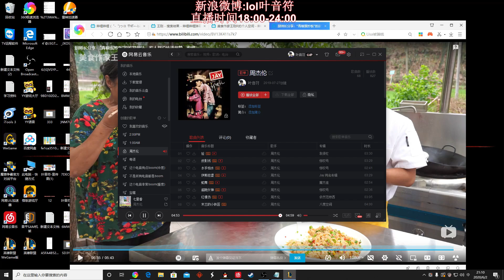【國服第一皇子 叶音符】打團隊友在旁帶線 都不知道怎麼玩了！打團一定要針對性殺關鍵的人！(vs 薩科 Shaco) - S10 Jarvan IV Jungle